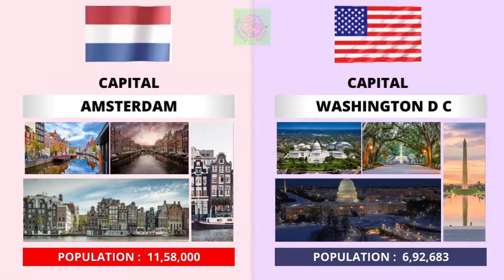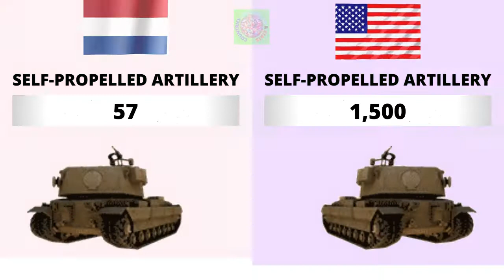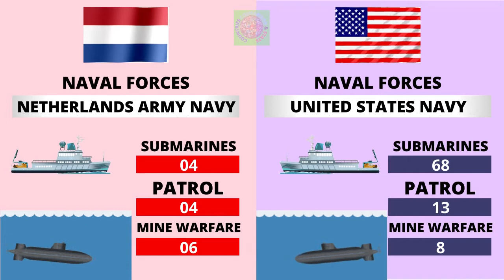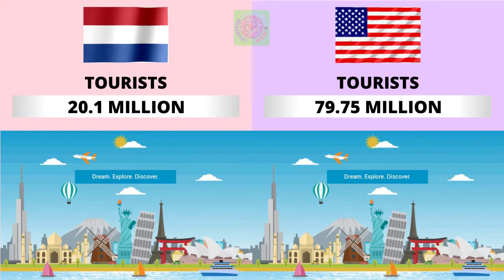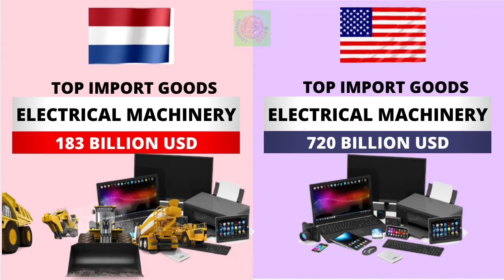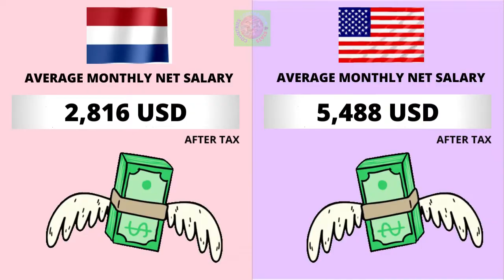Netherlands vs USA Country Comparison 2021 | USA vs Netherlands Military power Comparison 2021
Netherlands vs USA - Country Power Comparison